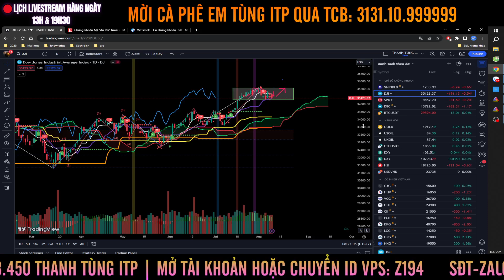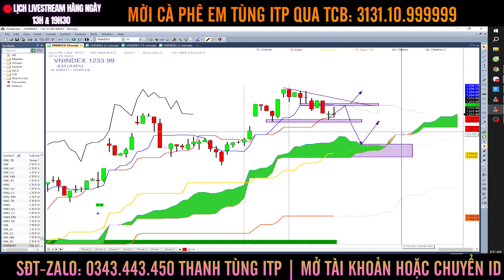Chứng khoán sáng 09/08: VNINDEX biến động mạnh và điểm mua cổ phiếu T+ | Thanh Tùng ITP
Chứng khoán sáng 09/08: Biến động mạnh và điểm mua cổ phiếu T+  | Thanh Tùng ITP

💥 Mở tài khoản chứng khoán VPS miễn phí (ID: Z194)
👉Thanh Tùng ITP Zalo: 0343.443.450

Ichimoku là một trong những công cụ phân tích kỹ thuật đơn giản và dễ sử dụng, hơn nữa nó lại cho một kết quả chính xác rất cao. Mong rằng video này sẽ giúp các bạn hiểu rõ hn về công cụ tuyệt vời này.

Ichimoku Club